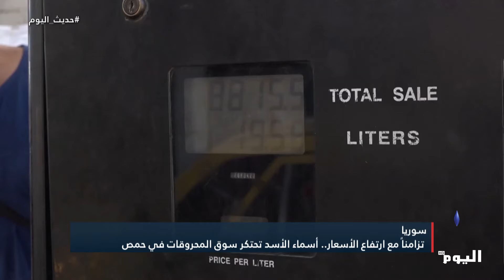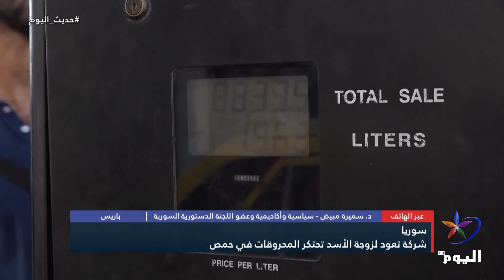شركة تعود لزوجة الأسد تحتكر المحروقات في حمص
سوريا
الضيف :
باريس
د. سميرة مبيض - سياسية وأكاديمية وعضو اللجنة الدستورية السورية
البث الحي / البث المباشر الأعلى مشاهدة

تابعوا قناة اليوم على التردد:
12687_27500 (H) _NILESAT